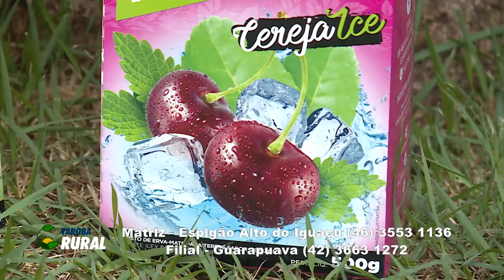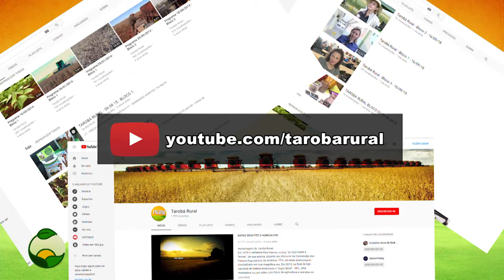TAROBÁ RURAL BLOCO 03 28 02 2021